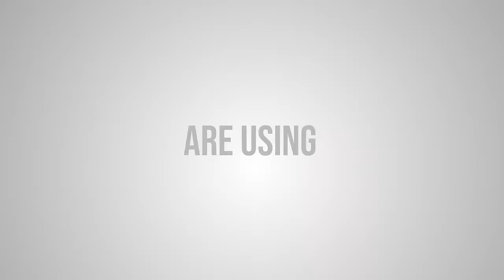Maxima Steam Vacuum Cleaner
Multi-functional Steam Vacuum system!
Maxima systems are the world's most compact all-in-one system, that doesn't use any chemical for cleaning and sanitizing your home, office, and cars.
Vacuum and mop at the same time, remove grout dirt, upholstery dust mites, clean stains, and purifies your air.
Do you own a water-based vacuum or steam cleaner? Trade in now and make the switch.